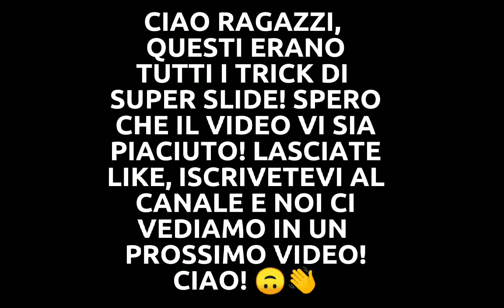TUTTI I TRICK SU SUPER SLIDE - STUMBLE GUYS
In questo video farò vedere tutti i trick di super slide!
Spero che il contenuto sia di vostro gradimento!
Buona visione!